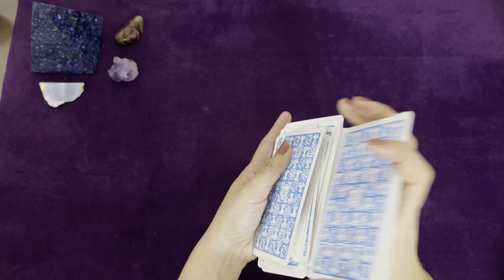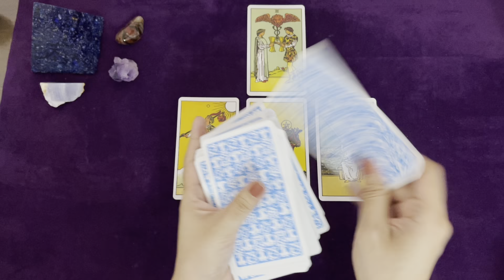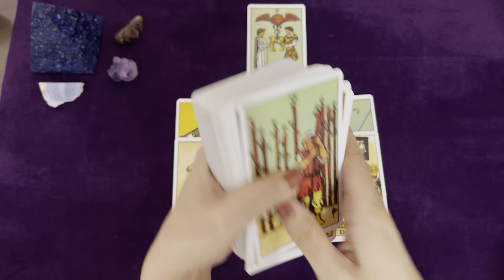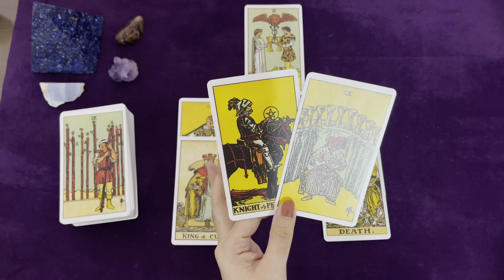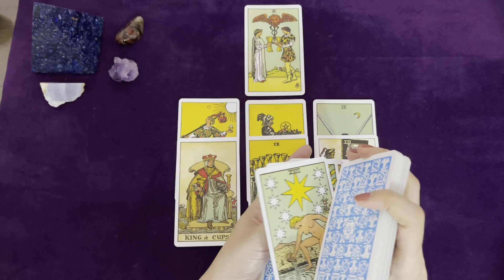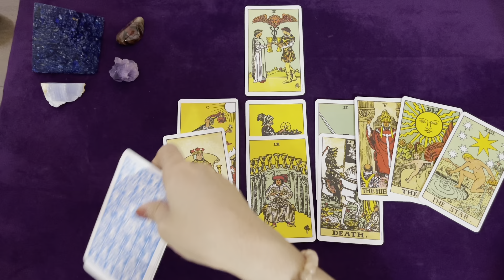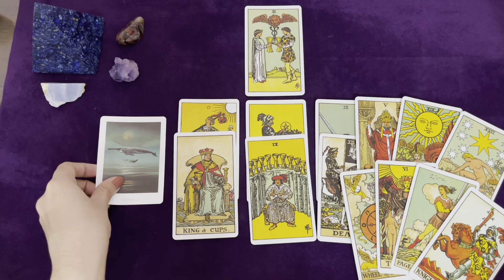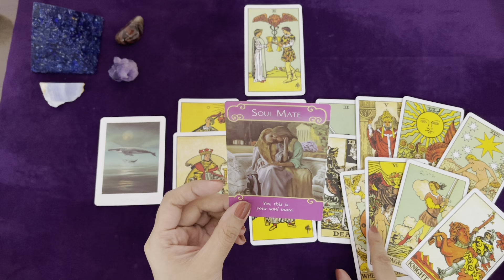CAPRICORN TAROT | THE ONE FOR YOU IS COMING IN! ❤️ | NOVEMBER 2021 GENERAL LOVE